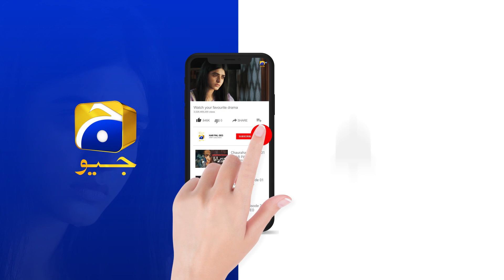Siyani Ep 15 | 𝐁𝐞𝐬𝐭 𝐌𝐨𝐦𝐞𝐧𝐭 𝟎𝟓 | Anmol Baloch | Mohsin Abbas Haider | Saniya Shamshad | HAR PAL GEO